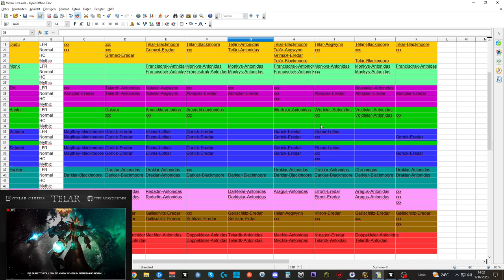Tmog Guide: Alle Aberrus LFR + Nhc Set ohne Raid einfach erhalten!